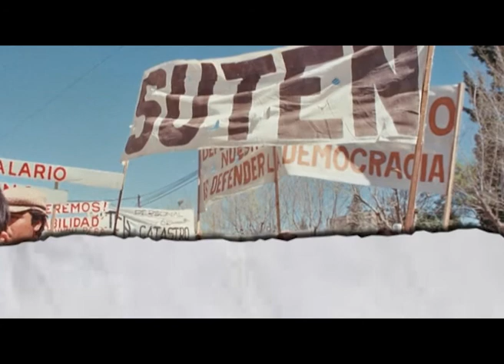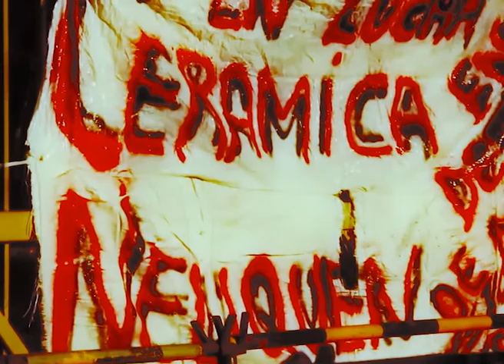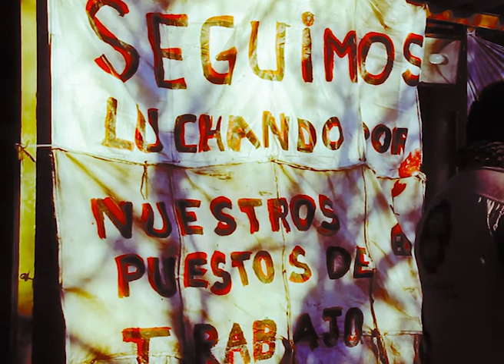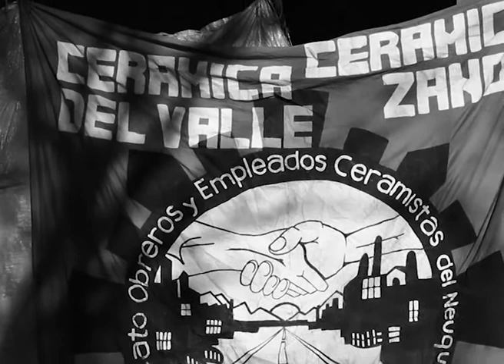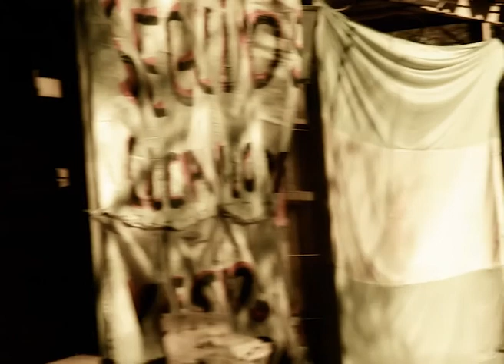Ceramica Neuquen : Cronica de la Dignidad (3 de 3)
Cartago entrevisto a l@s obrer@s  de Ceramica Neuquen, que resisten al vaciamiento de la fabrica por parte de los grupos financieros vinculados al MPN en Neuquen Capital